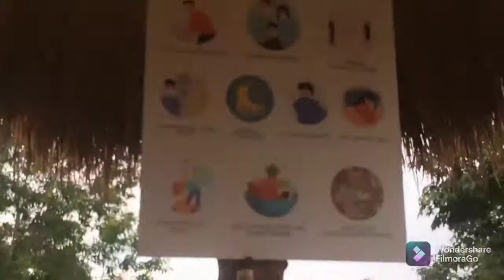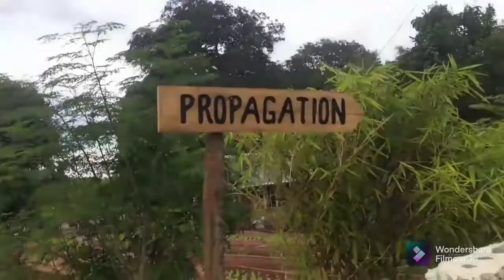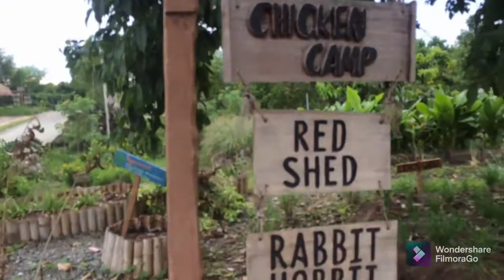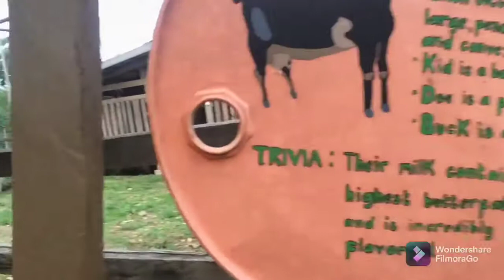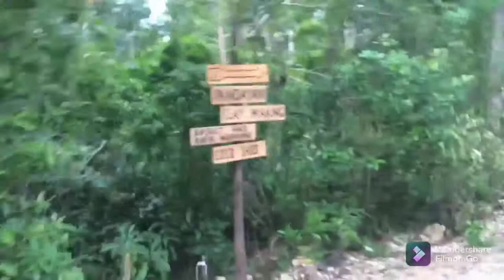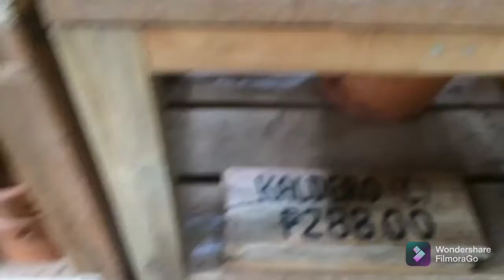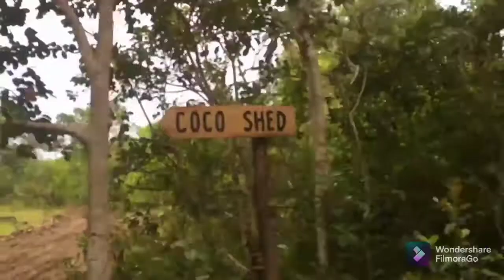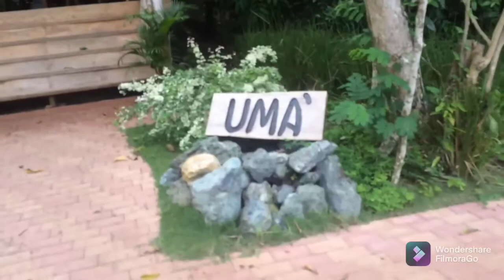Best in Bohol to visit | South Farm in Panglao, Bohol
A beautiful place to visit in bohol...

God Bless!😇